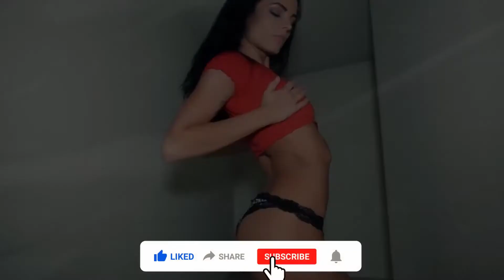Salma Khan new songs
new,newsongs,song,